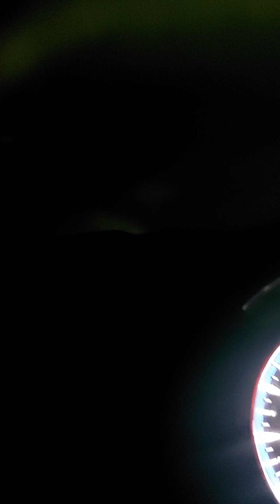INI LEGTON SATU MARI KITA KELILING KE LEGTON 3 SAMBIL BERZIKIR ALLAH2.